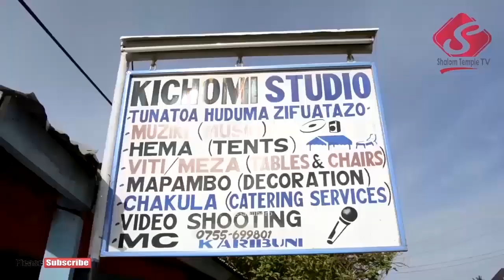VINE CHOIR: wakihudumu Febr 10 hapa Shalom Temple Kahama mjini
Ni kwaya yetu ya kanisa ikihudumu 'LIVE' katika ibada kuu February 10 2019 hapa FPCT Shalom Temple mlima wa makimbilio Kahama.